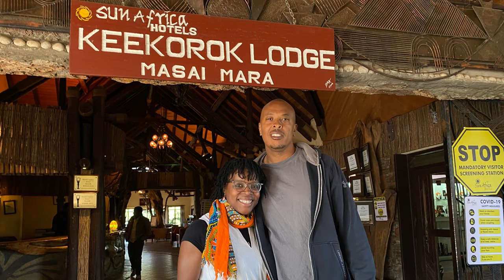Hippo Encounter at the Keekorok Lodge in Kenya’s Masai Mara 🇰🇪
Are you planning a trip to Kenya and wondering what it's like? Then this Kenya video series is for you.

We’re not expert vloggers (yet!!!🤣), but while we’re learning we’re committed to sharing our travel experiences with you.

One that left an imprint on our ❤️’s is Kenya. It’s the MOST amazing country we’ve been to so far and we will share why over the duration of this series.

During the series some things you'll learn from us is;

* How to dress for an African Safari
* How to stay safe in Kenya
* What to avoid
* What the country is like for Americans

AND MORE!!!

Watch Ep. 2

🎥 We booked this African Safari Lodge in KENYA at Ashnill Samburu Camp

Thank you for helping us keep the amazing content coming.